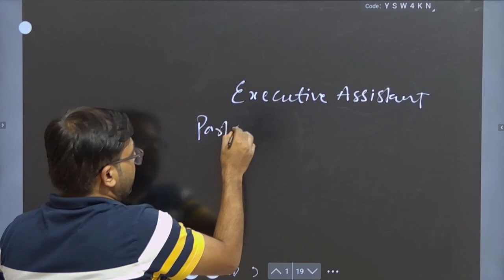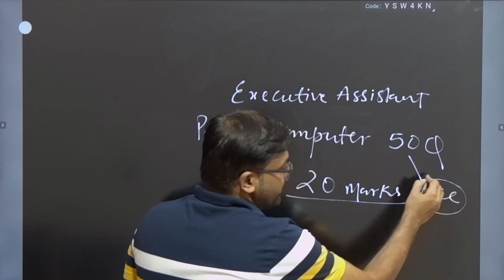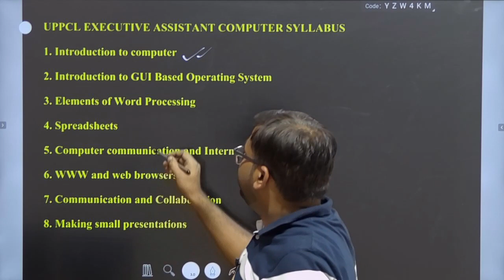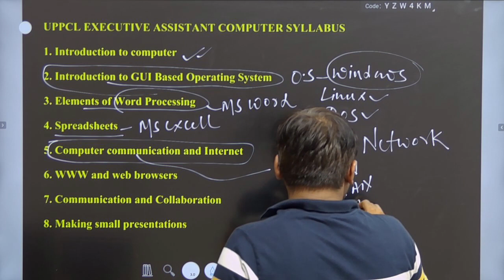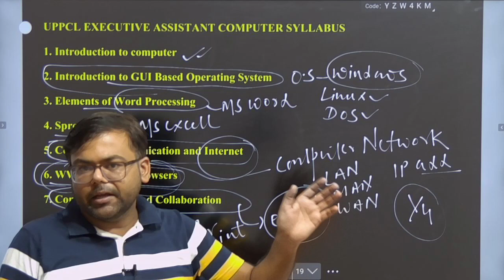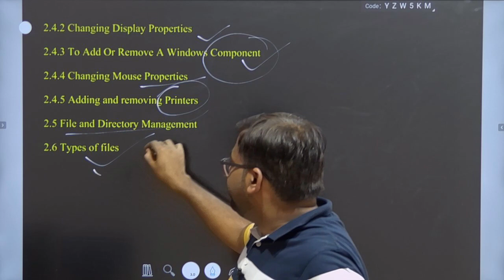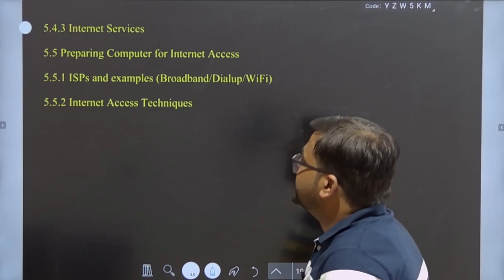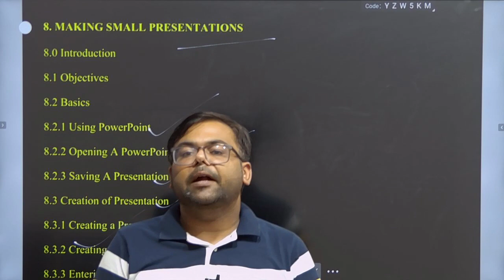UPPCL Executive Assistant Computer Syllabus FAIL हुये तो बाहर ? कैसे लाएं 20 मार्क्स? कहा से पढ़े?